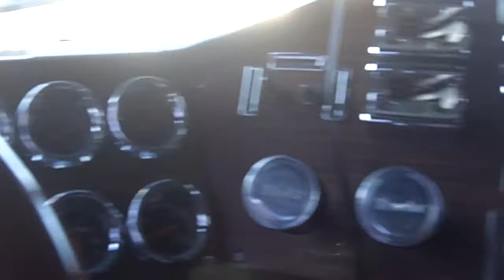Freightliner Classic Interior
at a pilot truck stop in virginia